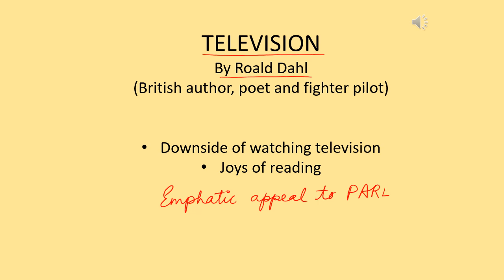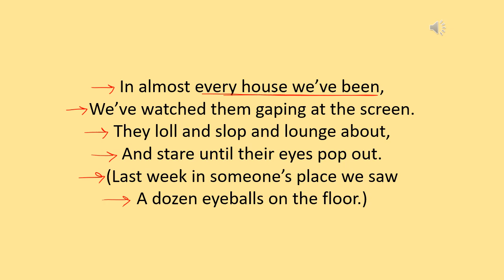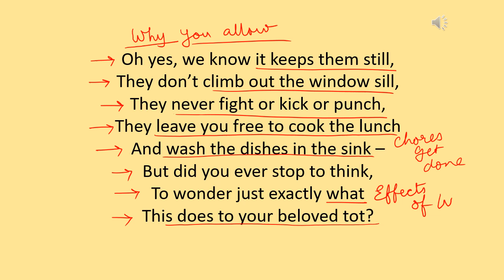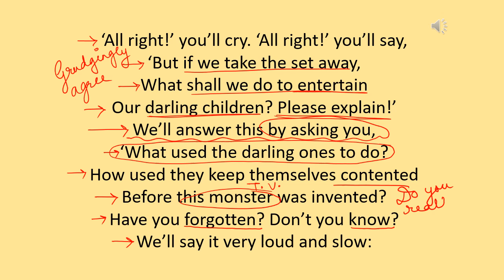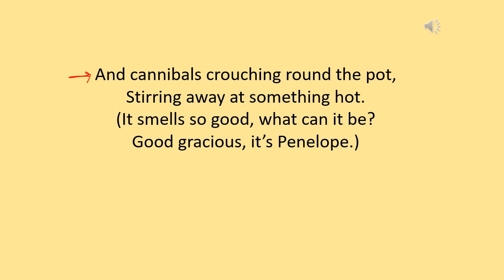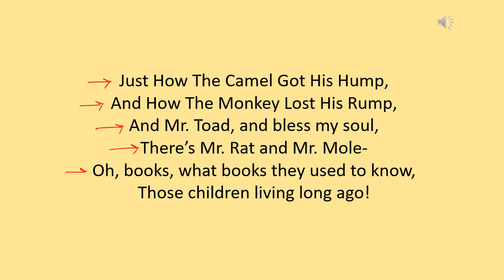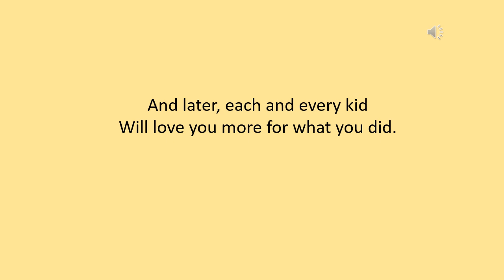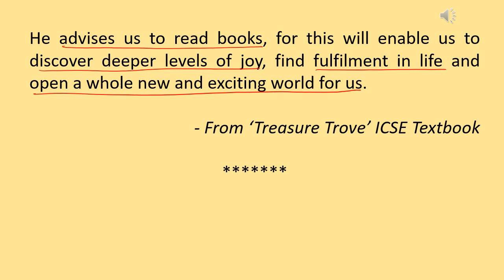Television by Roald Dahl Explained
For ICSE Students
Through this hugely popular and immensely enjoyable poem, Roald Dahl makes a strong case on the importance of reading books. As we move from television to the internet and wider avenues of mindless entertainment that is increasingly available, it is even more important to revive and reinforce the culture of reading books among young people.